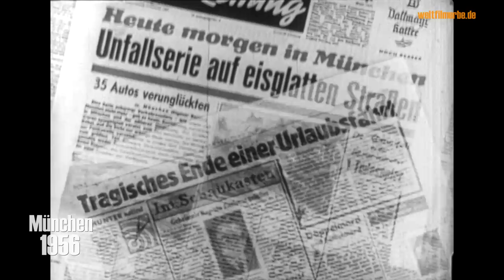München 1956 - Unfälle aus Lehrfilmen der Polizei - Accidents in educationals of the police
München 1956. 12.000 Unfalltote lassen Polizei und Unfallversicherer zu drastischen Maßnahmen greifen. Mit Bildern von schweren Unfällen und Unfallopfern wollen sie aufrütteln. Sie befinden sich jeweils zu Beginn längerer Fahrszenen, wurden aber hier abgetrennt, weil nach Youtube Richtlinien sonst alle Filme ab 18 gewesen wären. Und ja, als historische Info sind die Aufnahmen interessant, niemand sollte die Aufnahmen ungefragt in seinem stream finden, also ok.

Munich in 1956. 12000 trafic deads a year let the police and the ensurance companies to the production of shocking educational films with the drastic outcome of accidents. The scenes were separated from the rest of the footage, which is of historic interest for a wider audience, because if not, the whole film would have been rated for adults only according to YT policy. So nobody should have this footage unwanted, that´s ok.